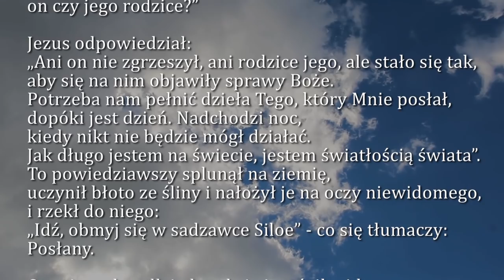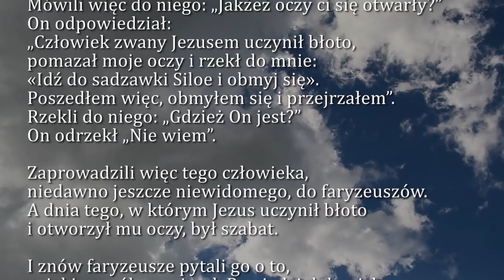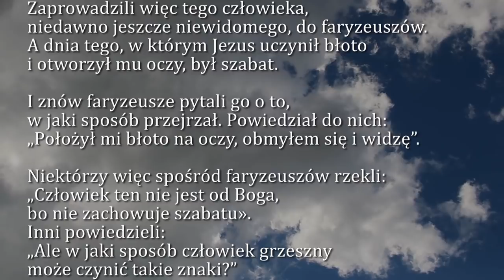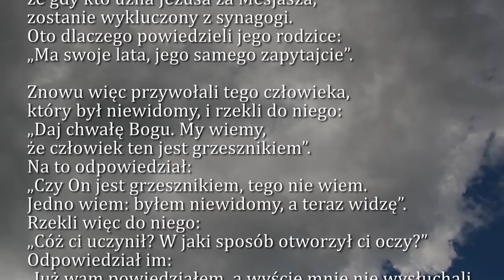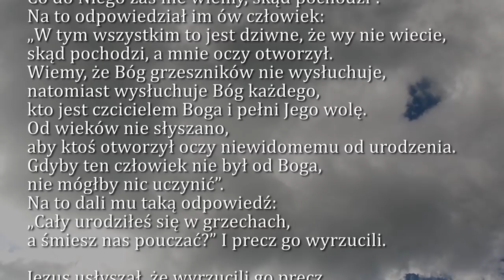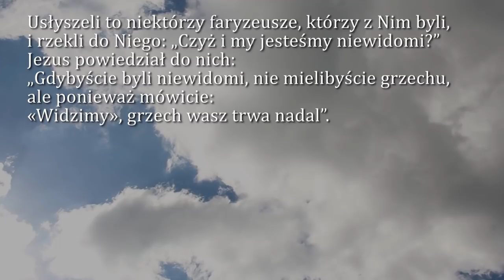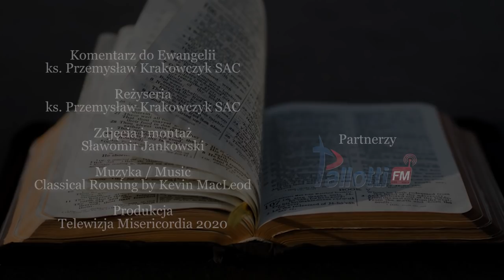Dobra Nowina na dziś | 22 marca - Czwarta Niedziela Wielkiego Postu